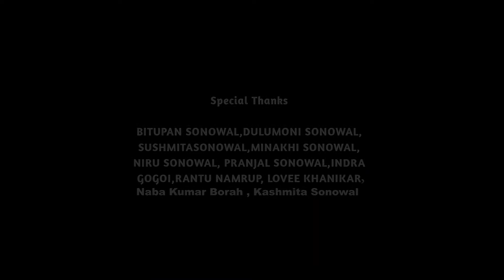Etu Hetu | Uhu Uhu Returns (Official Video) | Akash Nibir | New Assamese Song 2022 | Axomiya Gaan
Song Details:

Song : Uhu Uhu Returns
Singer : Akash Nibir
Lyrics : Dinesh Sonowal
Cast : Arun Hajarika, Debasish Borthakur, Sidharth Sarma, Deepjoyti Keot, Sumki kachari & Others

 Lyrics :

Etu Dile Bule Nohobo
Hetu Dibo Moina Lagibo
Etu Dile Moina Nohobo

Etu Dile Hetu Pai
Hetu Dile Etu Pai
O Moina Morom Hole Lagibo
Morom Kintu Lagibo Dei

Eman DHuniya Koi Ai Moina
Kune Xorojile
Tumar Hahitiye Ai Moina
Bukute Bindhile

Kune Xorojile
Bukute Bindhile

Morom Dile Seneh Pai
Seneh Dile Morom Pai
A hai Moina

Morom Kintu Lagibo
Morom Hole Lagibo Dei

Joubonor Potharot O Moromi
Bhori Dila Jetiya
Bhori Dila Jetiya
Rubole Lagibo Ai Moromi
Moromore Kothiya

Gojali Melibo Xunguti Pokibo
Ai Moina Moromere Voribo
Moromere Bhoribo Bhoral